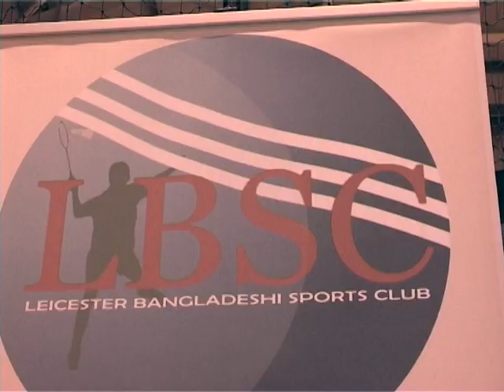Leicestar Badminton Turnament=13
Leicester bangladeshi sporting club arrange a badminton turnament .reported by Abdul Ahad Shumob,Channel-i,Birmingham.